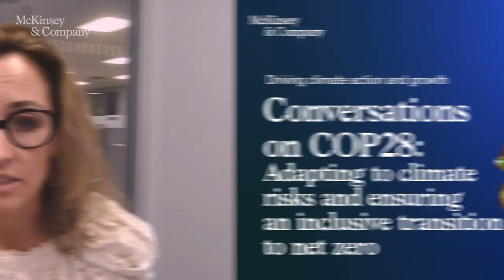Adapting to climate risks and ensuring an inclusive transition to net zero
The impacts of climate change are not felt equally around the world. For the net zero transition to be equitable, leaders must ensure that adaptation and climate resilience go hand in hand with inclusion. What would it take to ensure the pathway to net zero supports people around the world equally?